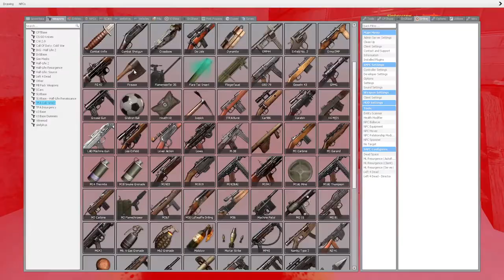Garry's Mod Arctic Reaches Ep4: Finding The Arctic Research Base!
Hey everyone, This is the Fourth episode of Arctic Reaches and I really hope you guys enjoy todays video today :D

BUT AS ALWAYS HAVE A FABULOUS DAY!:D